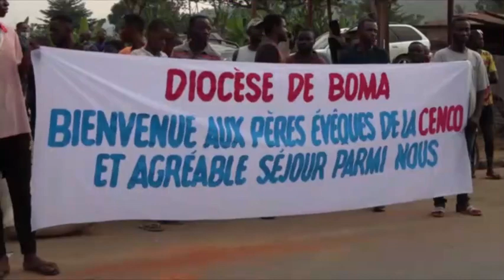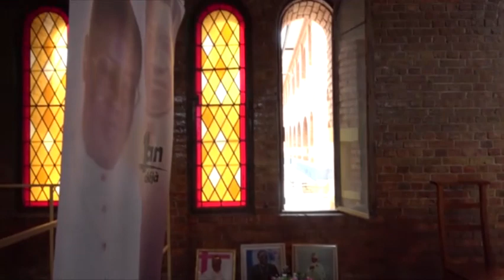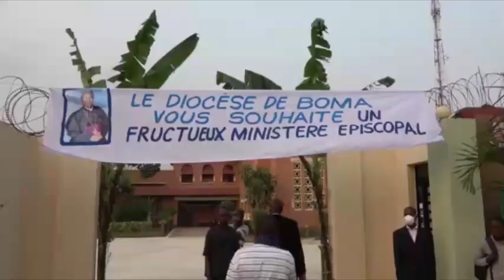LE DIOCESE DE BOMA ACCUEILLE SON NOUVEAU PASTEUR, EN LA PERSONNE DE Son Exc. Mgr José Claude MBIMBI